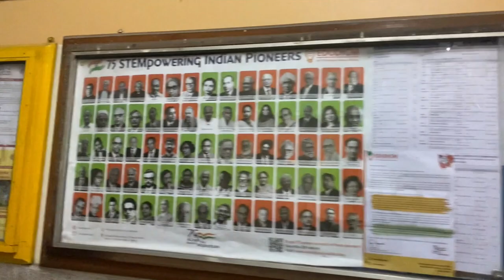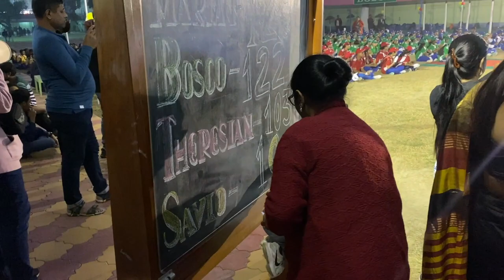Annual Sports Meet of Bishop Morrow School